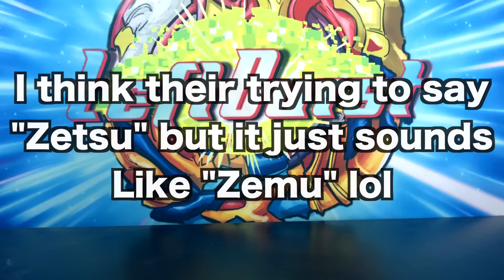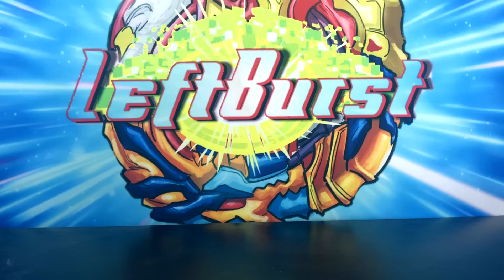New Beyblade Super Z Theme Song Analysis + Beypop!